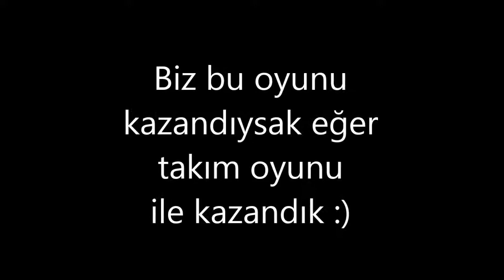-TCTR- TR_Gefahr (Takım oyunu)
Takım oyununun fayladarı'mı desem ne desem :)

Evet arkadaşalar video'da da belirttiğim üzere takım oyunu kaybediceğimiz maçı bile kazandırıyorsa daha fazla söze gerek kalmıyor :) İyi seyirler dileriz...